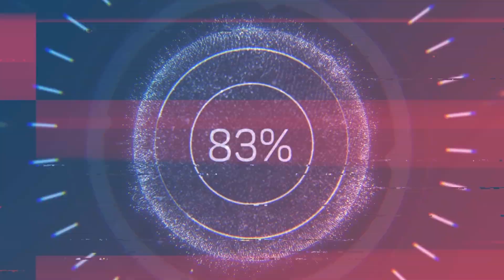MK Mobile: Insane Freddy Team! Kill em all with SP1!!!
Let's demonstrate how deadly Freddy and his sp1 can be :)